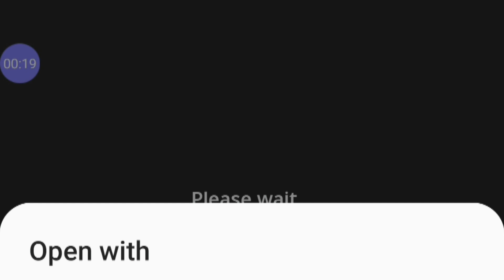How to download SBI mains notes : blind society official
In this  video we will explain about how to download state Bank of India main exam notes.
It is the best method to download notes for  exam preparation.
I am clearly explain this method you can use to download SBI mains notes .
Watch this video fully , explore this method  and  give your feedback about this video .
Thank you for the support to our blind society official  .

blind society official social media link
channel telegram link
Blind society official

club house my profile

 , Out of list